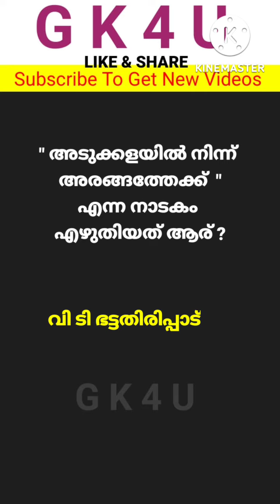25. G K QUIZ / 10 G K QUESTIONS FROM 10'TH LEVEL PRELIMINARY EXAM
10 GK questions from  10'TH LEVEL PRELIMINARY EXAM